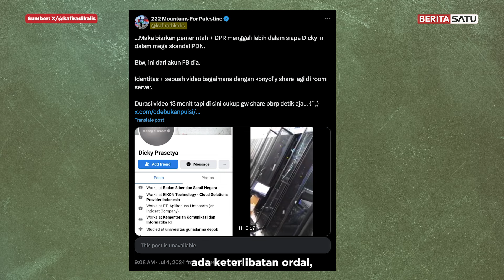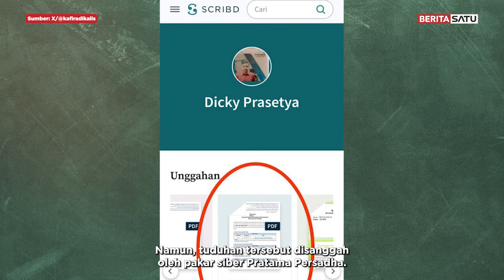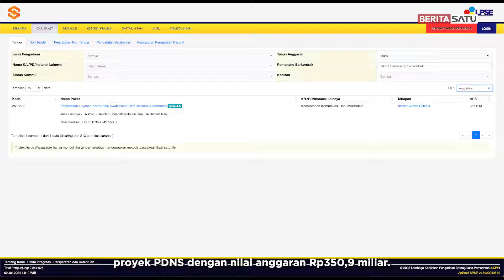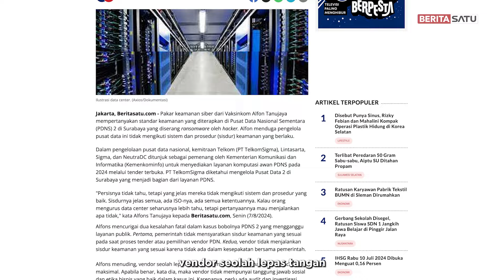PDN Diretas, Kelalaian Berujung Serangan | Quick Insight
Data Kementerian Diretas dan Dijual di BreachForums!  Sejumlah data sensitif dari kementerian, termasuk NIK dan akun bank, diretas dan dijual di situs gelap BreachForums. Insiden ini melibatkan dua raksasa telekomunikasi Indonesia, PT Telkom Indonesia melalui anak usahanya Telkomsigma dan PT Indosat Tbk melalui anak usahanya Lintasarta.  Dengan anggaran mencapai 700 miliar rupiah, mengapa peretasan ini bisa terjadi? Apakah langkah keamanan yang diambil sudah memadai?

Tonton selengkapnya dalam Quick Insight.